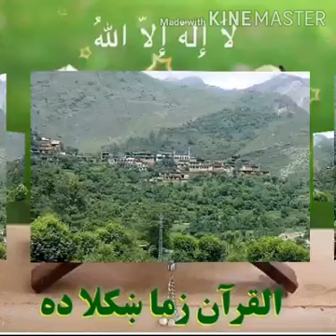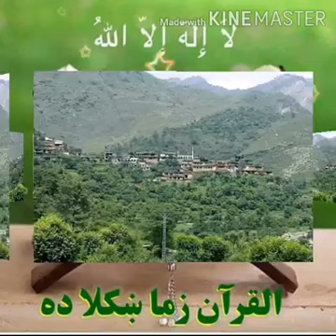October 17, 2020